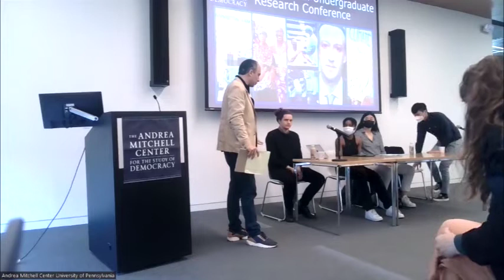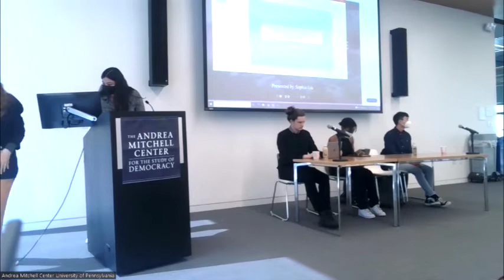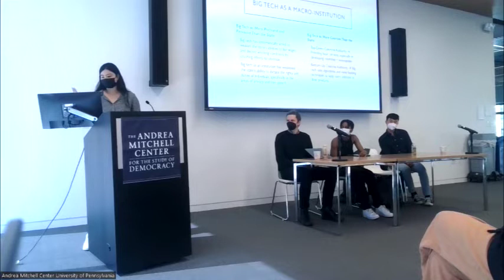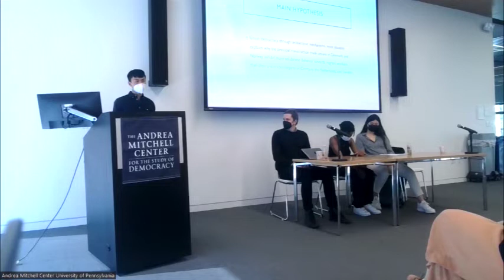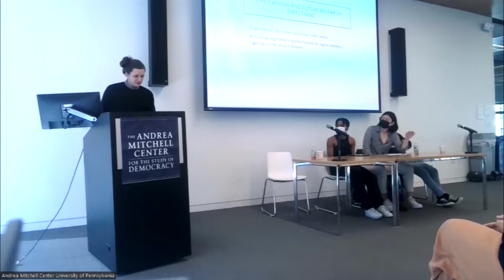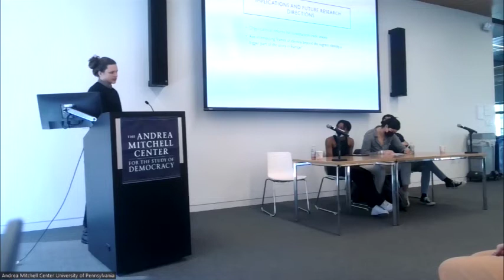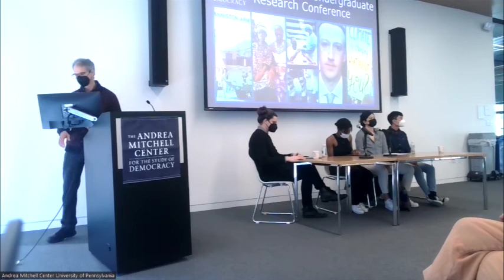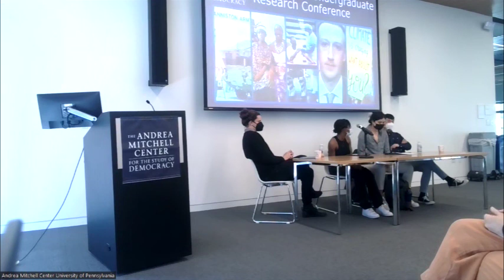Representation and Voice in the Study of Democracy (2022 Undergrad Conference, Panel 1)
4/28/2022: 3 presentations and discussion.

BRENDAN LUI (Political Science): "Kept Down and Locked Out: Comparing the Exclusion of Racial and Ethnic Minority Workers in the Skilled Construction Sectors of Denmark, Italy, and the United States"

KAITLYN RENTALA (Philosophy Politics and Economics): "Analyzing the Influence of Big Tech Through the Rawlsian Basic Structure"

CHINAZA RUTH OKONKWO (Philosophy): "Igbo Enwe Eze: Towards an Indigenous Igbo Conception of Democracy"

Discussant: MATT SHAFER (School of Social Science, Institute for Advanced Study)